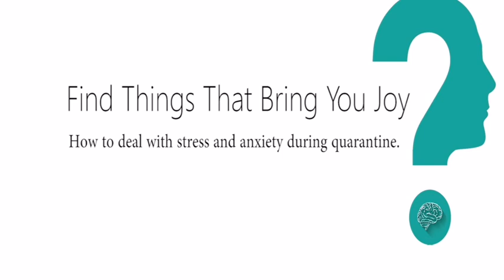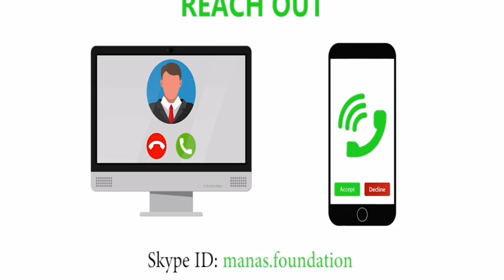Psych Speaks: COVID19 India, Part 1 |Manas Foundation